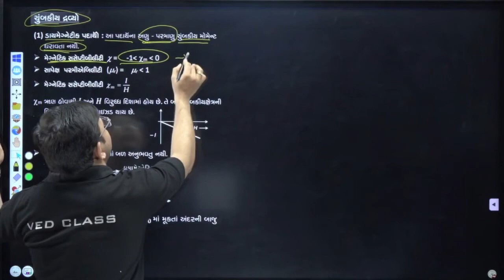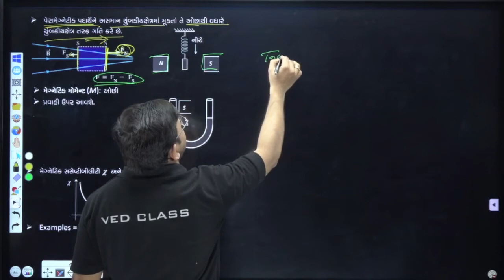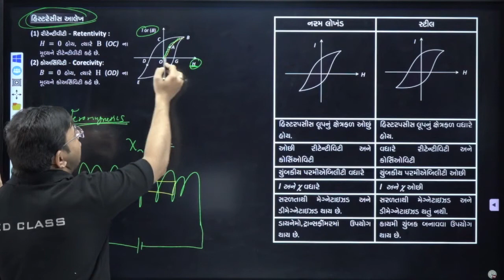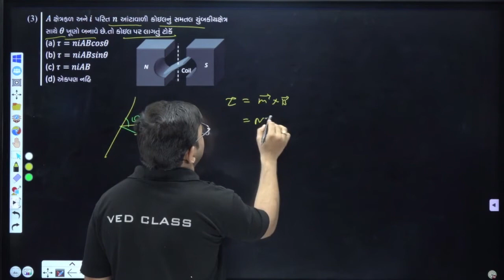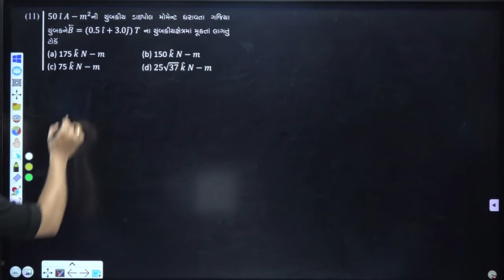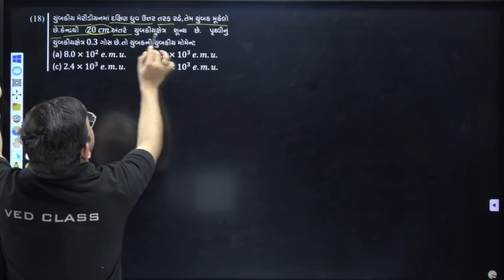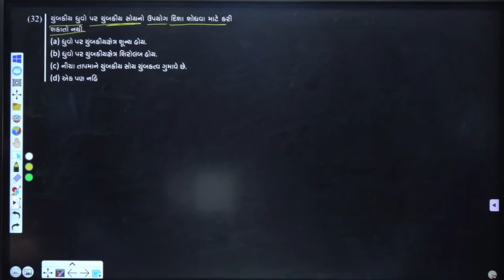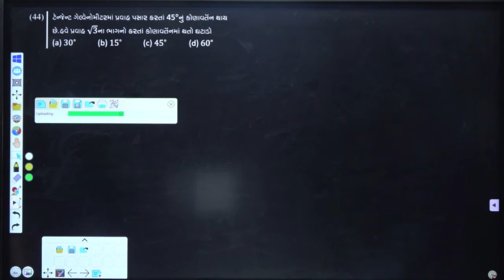Magnetism and Matter [Lecture - 2] | NEET 2022 Chanakya Batch | Bhargav Sir | VedClass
NEET - 2022 ની તૈયારી હવે VedClass માં થવાની .. . . .!!!
👉 Chanakya Crash Course in Gujarati
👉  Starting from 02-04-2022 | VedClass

VedClass:- NEET-2022 (ચાણક્ય બેચ CC)

👉 દરરોજ 5 કલાકનું લાઈવ લેકચરનું આયોજન અને તેનું રેકોર્ડિંગ પણ એપ્લિકેશનમાં ઉપલબ્ધ થશે
👉 દરરોજ  DPP (Daily Practice Paper)